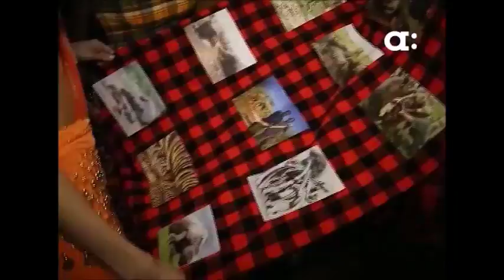Академия Международных конкурсов красоты (ТВ ПРОЕКТ 2 часть Мисс ЭКО 2016)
ЧАСТЬ 2

город Каир

"МИСС ЭКОЛОГИЯ ВСЕЛЕННАЯ 2016"

Видео сюжет о международном конкурсе красоты "Мисс Экология Вселенная 2016" (Египет)

На протяжении всего проекта "Академия международных конкурсов красоты" и телекомпания "Афонтово" были в центре событий это масштабного проекта.
Мы постарались запечатлеть все те моменты, которые обычно остаются за кадром!